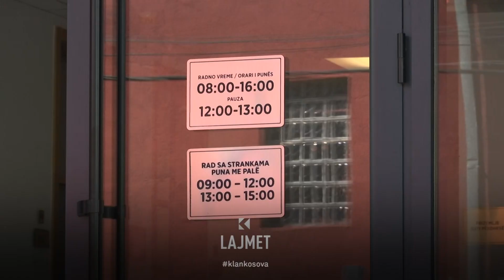Kryetarët e izoluar - As Atiq s’del nga komuna, fle në zyrë - 08.06.2023 - Klan Kosova